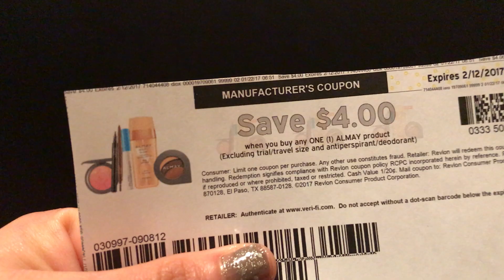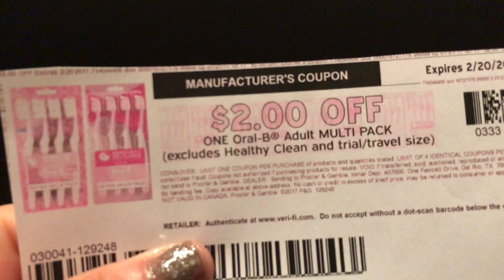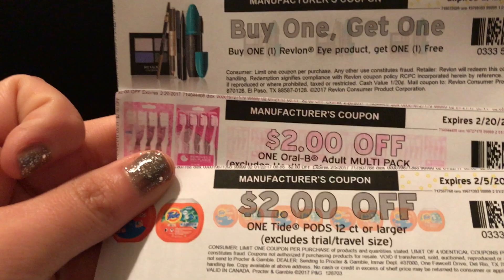IMPRIMELOS AHORA | PRINT NOW